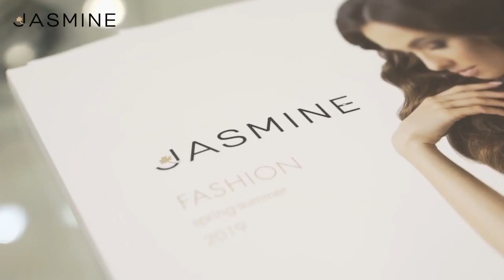JASMINE collection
like "The Three Graces" by Sandro Botticelli Period of Renaissance.,
it means "charm"," beauty", "creativity".
This Movie presents The Beauty Models and Collection.

lingerie by JASMINE LINGERIE brand.